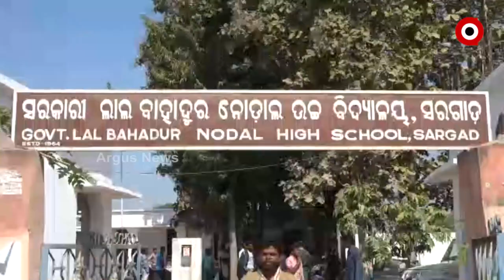୫ଟି ବିଦ୍ୟାଳୟ ରୁପାନ୍ତିକରଣକୁ ନେଇ ତାତିଲେ ଗ୍ରାମବାସୀ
ବଲାଙ୍ଗିର ଜିଲ୍ଲା ଲୋଇସିଂହା ବ୍ଲକ ସେରଗଡ ପଞ୍ଚାୟତରେ ୫ଟି ସ୍କୁଲ ରୂପାନ୍ତିକରଣ କାର୍ଯ୍ୟକୁ ବିରୋଧ । ଦଶ ଲକ୍ଷ ଟଙ୍କା ବ୍ୟୟ ଅଟକଳରେ ଏହି ୫ଟି ସ୍କୁଲର କାର୍ଯ୍ୟ ଅତି ନିମ୍ନମାନର ହେଉଥିବା ଗ୍ରାମବାସୀ ଅଭିଯୋଗ କରିଛନ୍ତି